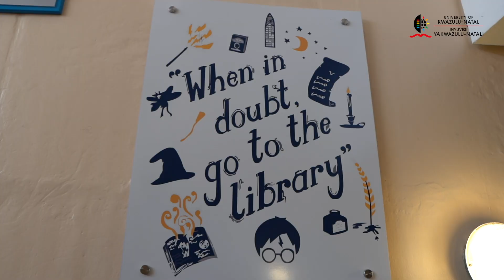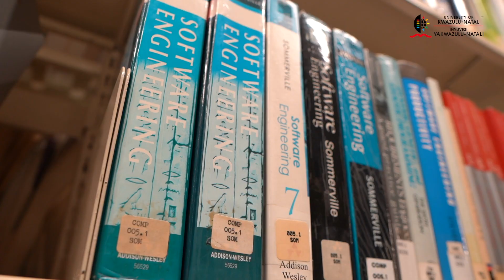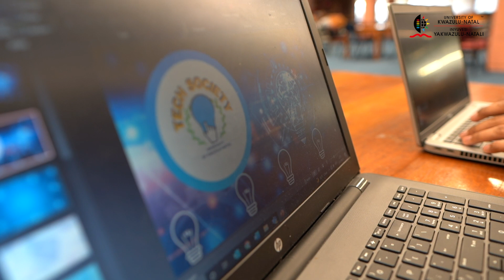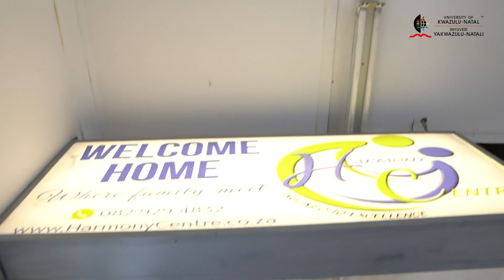Graduates That Inspire Greatness - Nitasha Pillay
Ms Nitasha Pillay, Information Systems and Technology Honours Graduate was recently appointed a Women in Tech South Africa Youth Ambassador.

In her positions as the Social Media and Marketing Community Manager in the international organisation, Pillay aims to champion the role of women in technology in line with the organisation’s mission of closing the gender gap and helping women embrace technology.

The former Enactus UKZN project manager and College of Law and Management Studies Peer Academic Mentor is also a Professional Development Director of the UKZN Executive Committee of the Golden Key International Honours Society. She encourages all young people to upskill in technology to stay up to speed with the Fourth Industrial Revolution.